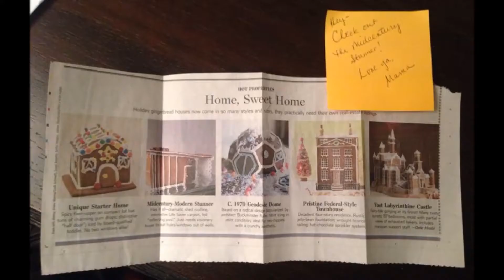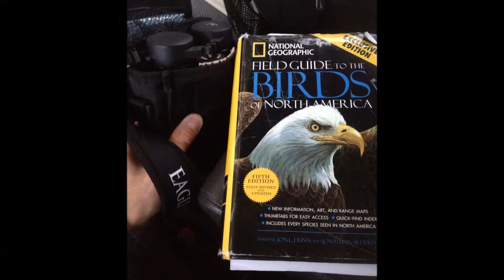Jordan Hinson's Nice List: 2013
Recapping good friends, family, and experiences that topped the niceness charts for me this year.
Like Mary pondered all of the events surrounding the birth of Christ the Lord, these are some fun memories for me to ponder.